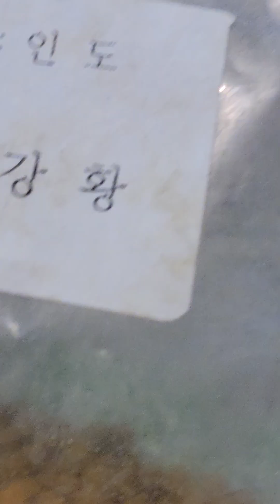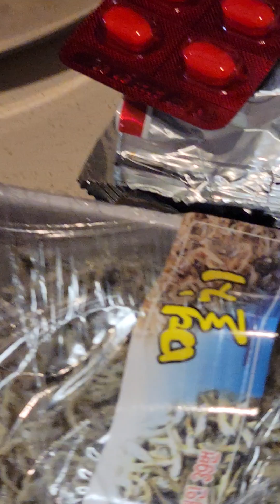🍒맛있는 고구마 🍠 쪘어요😊 맛있는 저녁 드시고 항상 건강하세요💕